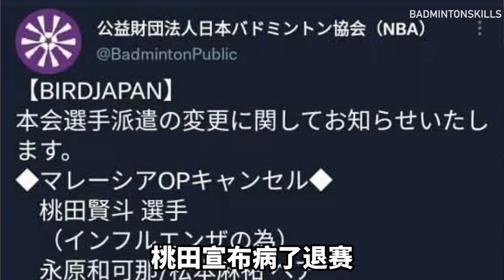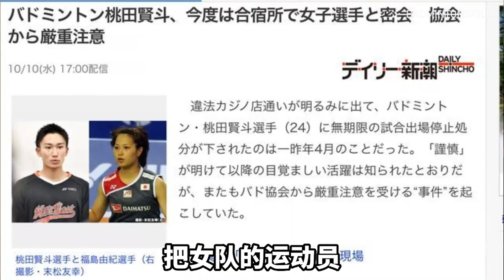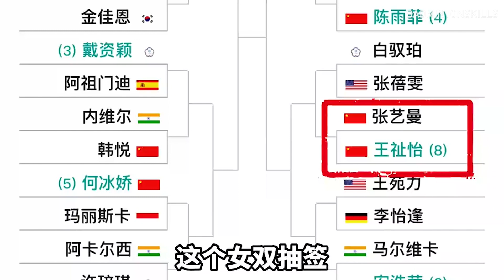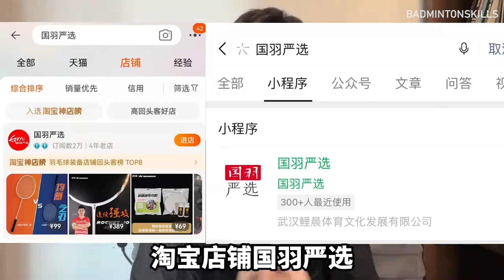从命途多舛桃田贤斗看大马公开赛，你觉得国羽将收获几枚金牌？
说到桃田贤斗大家都不陌生，2017年到2019年这三个赛季的胜率极高，世锦赛、全英赛的冠军都证明他的成绩是日本历史第一位。虽然后来这几年变化让他状态下滑，可全日锦标赛的夺冠让我们对他又有些期待！
本想看复出后的桃田贤斗在大马公开赛的赛场上与安赛龙的战斗，奈何桃田贤斗因病退赛，我对此甚是遗憾呀！
再说说世界羽联的抽签，可以说是烂透了，迫使国羽多名队员内战，真是搞不懂！
总之这次大马赛，我预测国羽3枚金牌在握，5枚金牌也是有机会的！希望国羽能在明天比赛上大放光彩！海外球友请加杨晨大神